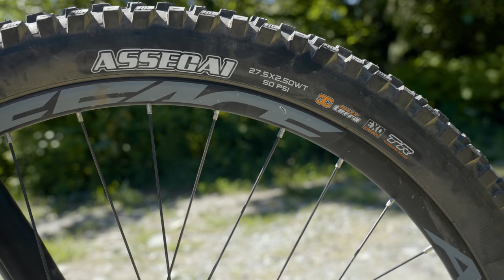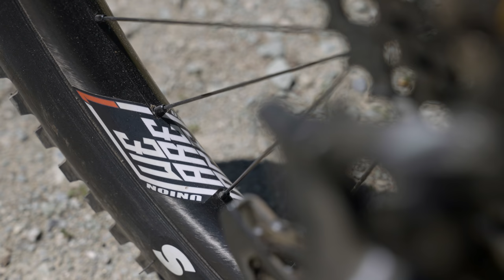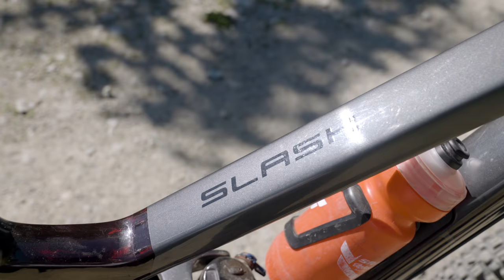What Enduro Bikes Are Everyday Mountain Bikers Riding? | Daily Driver Bike Checks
We're back for another episode of Daily Driver Bike Checks. This time Christina heads north to Pemberton, BC and chats with the local shredders about their awesome rides.

0:00 - Intro
0:33 - Santa Cruz Bronson
2:00 - Trek Slash
3:32 - Norco Sight
5:49 - Knolly Warden
8:11 - McGrath Pumper
10:58 - Trek Slash